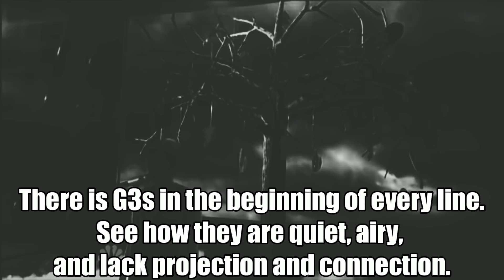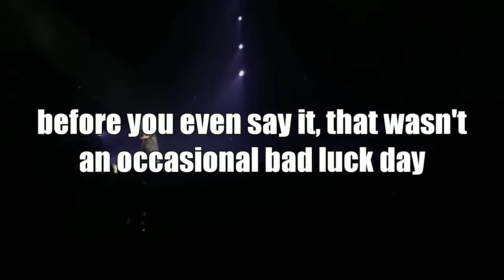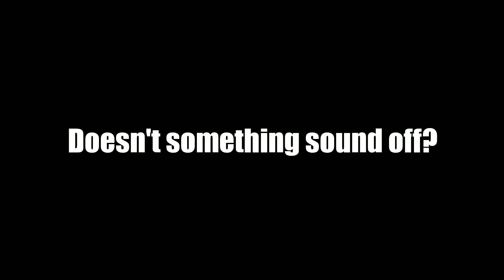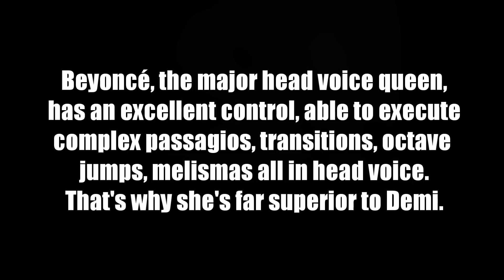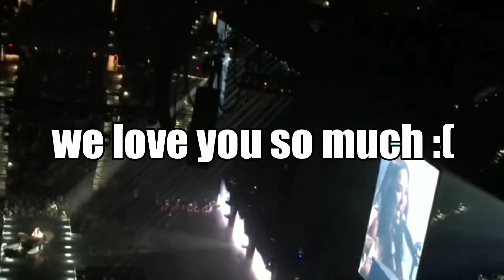Demi Lovato's Technique Biggest Misconceptions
Hello everyone!

I was thinking about making this video a while ago and I hope this clear your mind about these claims.
Like I said, Demi is one of my favourite artists and I love her to death.